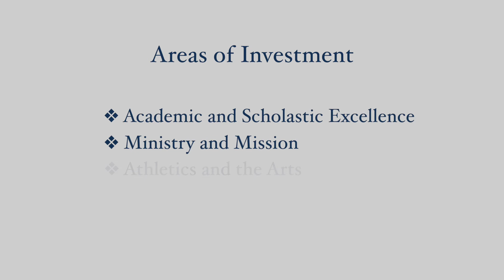Legacy of Light: Molly Wade